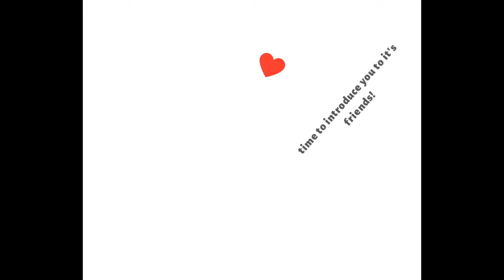Woody& Friends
Meet Woody Ellen and Friends, the silk touch accessories that suit your retro style bag!

Woody Ellen is a Belgian artist creating paintings on wood panels and then turning them into vintage style handbags.